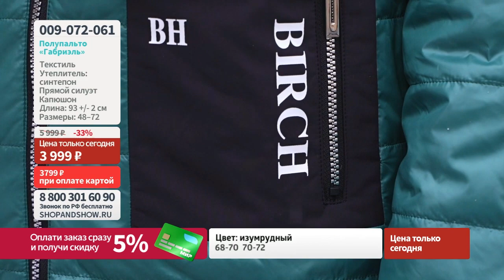Полупальто «Габриэль».«Shop and Show» (Мода)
Давайте дружить ;)